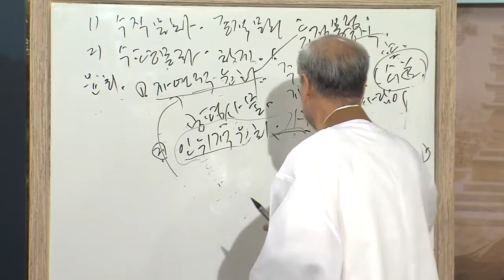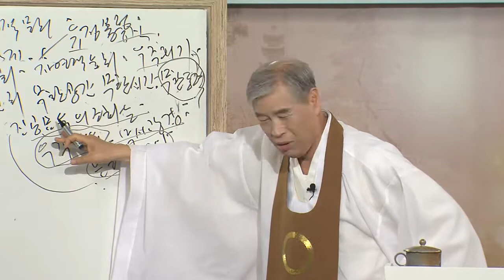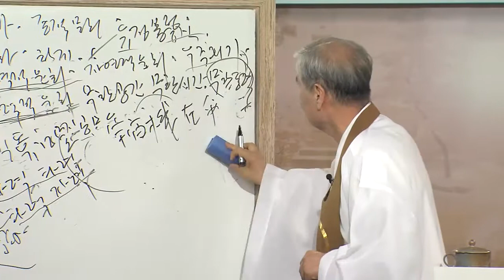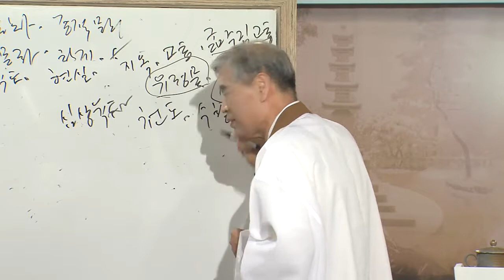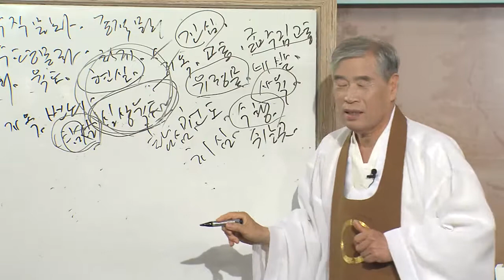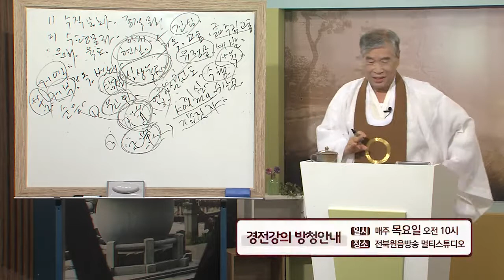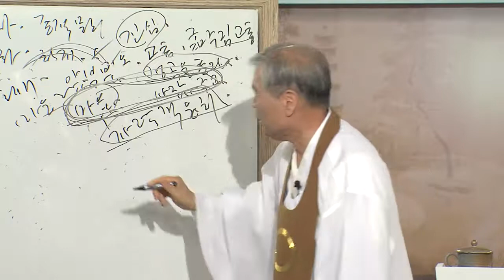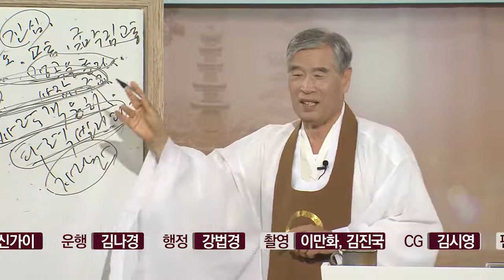원불교경전강의_120회_통용경문 의례_6강_가례편_천도의례와 윤회 2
교산 이성택 교무의 경전강의 중 '통용경문 의례'의 6번째 강의로
'윤회 2'에 대하여 강의하셨습니다.